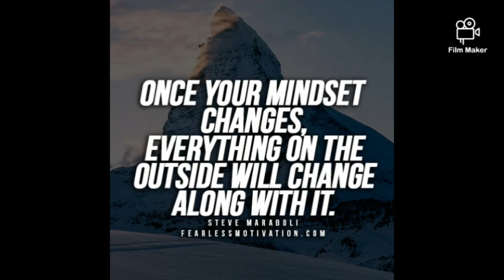POSITIVE MINDSET BEST MOTIVATIONAL SPEECH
mindset.
motivation
change your mindset
positive mindset equals positive beginnings

our team here gives free inspiration
 our fans
and we look forward to sharing with you more and more everyday.
morning afternoon and night motivation
transforming lives and saving lives
we welcome you to leave your thoughts and motivation in the comments section
let's create a happier and a better world.
let's be successful together

thanks for staying tune to my video and as you search through my channel you will see that there are lots of videos on here for you your friends and family
just take the time out to create a better you

.you are not fighting this battling alone..you have friends and family who love and care for you.we are your family and we care .and would not want to see anything happen to you..
life is precious if you look from it at a different perspective

we are here for you family. we all go through alot but if we stick together we can conquer it all together.my channel is about motivational and helping people from all all over the world. .helping them and reminding dem that there is more to life. that whenever life knocks you down you stand up..and for everytime you fall down and stand back up there is a reward for you but you wont realize if you dont fight to see what's on the other side of life...I have mad either out through life so you can.my life has more and more to offer everyday..its in your mind set .only you can create a positive environment for yourself..you remove yourself from negative and know that you are more I
important
your are worthy of every goodthing life has to offer
and daily  and weekly

the motivational awakening team is here to keep encouraging you free of charge
that is because we care for you
we need more lives to be saved
we need to stand for each other
fight for each other
all my videos on this channel is positively. ..and if everyday you take one watch it and analyze it
you will see that daily that slowly but surely your will become a better person and when you become a better person.everybody
that surrounds you becomes bless by your energy

motivational awakening team loves you.
let's go viral because there are people
out there needing to see this videos that might just change their life..if you share this channel you are saving a life